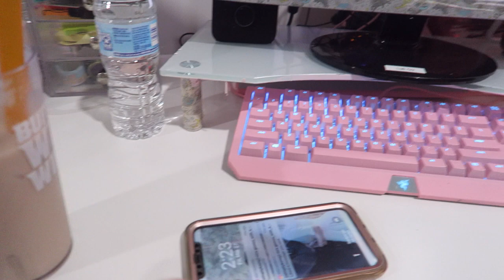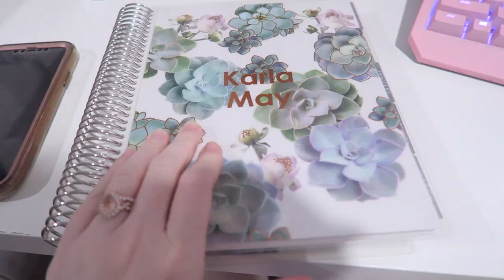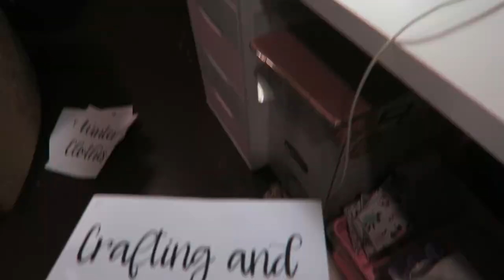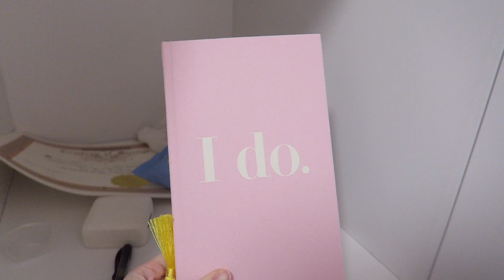♡ Painting Changing Table For Baby! | Quarantine Vlog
❀ Another quarantine vlog for you guys. My vlogs have been super long lately but I think its because I don't have proper schedule for my life vlogs at the moment. Being home a lot makes me loose the discipline of time and I'm trying to reclaim it so I can be more productive while I have all this time in my hands.
  In this vlog I just show you bits and pieces of how I'm organizing everything, which is getting even more difficult because its such an open space. I also show you my babies room and how I plan to organize things including painting her new changing table.

❀ My Etsy Shop

❀ Refferal Link for Erin Condren, I'll get $10 and you'll get $10 off on your first purchase!

-phone case
- My Sticker Cutter